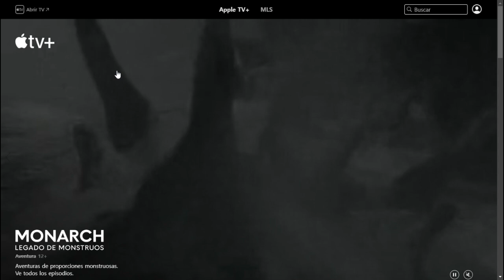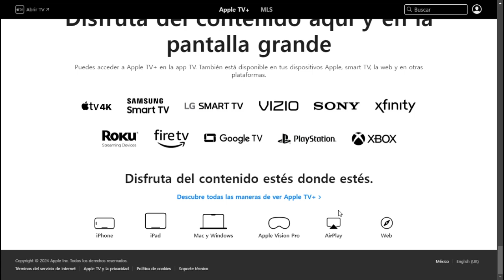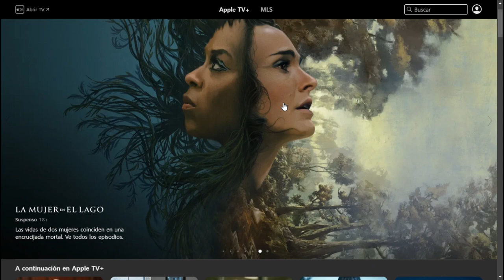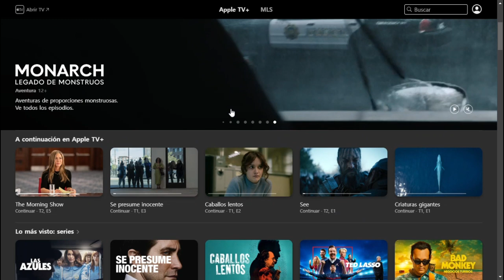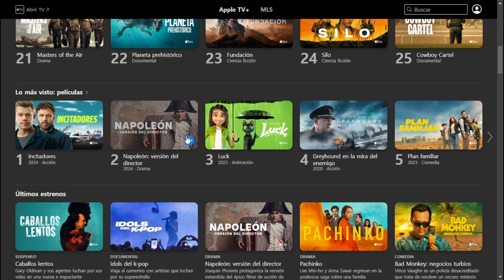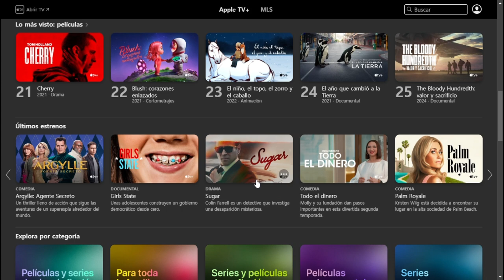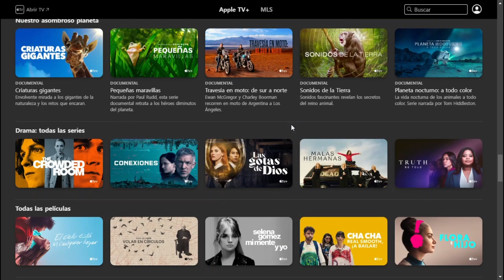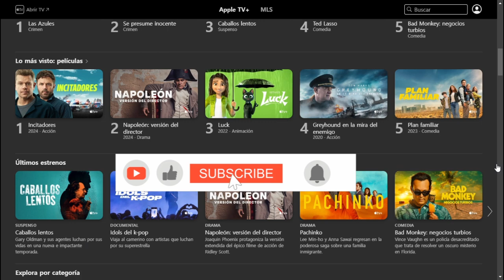APPLE TV+ // CONTENIDO // COSAS QUE TIENES QUE SABER.